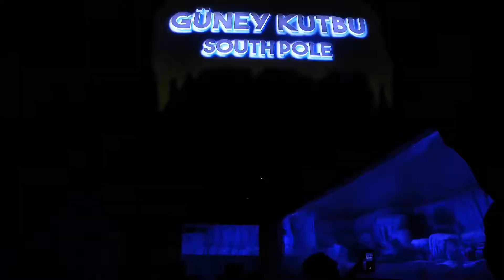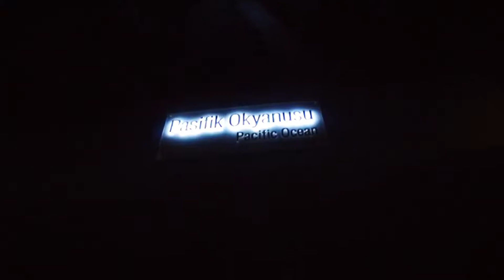AQUA FLORYA ISTANBUL AQUARIUM - AQUA FLORYA İSTANBUL AKVARYUM